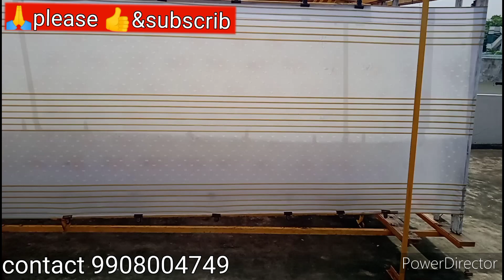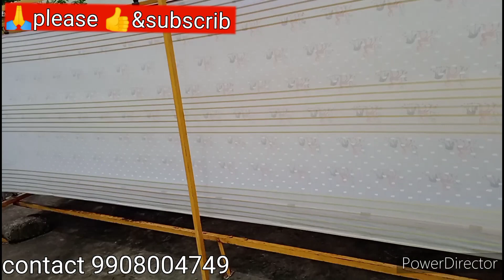చీరలు డ్రై క్లీనింగ్ ఎలా చేస్తారో తెలుసా ఎం చీరలు చేయించుకోవాలో తెలుసుకోండి/how sarees dry cleaning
please subscrib